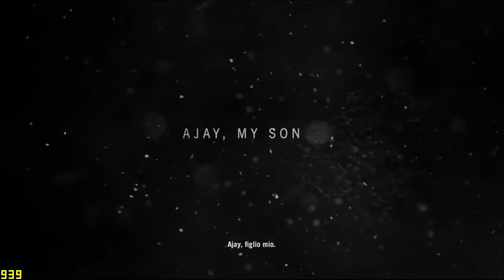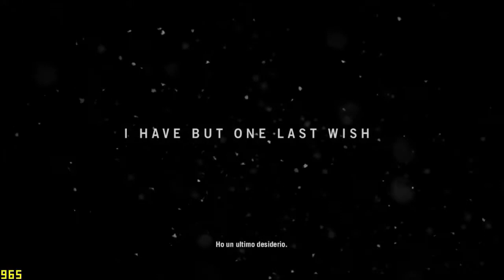Far Cry 4/ITA #1: "Prologo"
ARMATI DI PAZIENZA E LEGGIMI

Secondo walktrough del canale! In questo caso ci dedicheremo al celeberrimo "Far Cry 4" che ha fatto fremere di attesa i giocatori di tutto il mondo!
Contestato ed amato ancor prima di uscire, il gioco mescola straordinariamente bene l'avventura all'esplorazione e la sua trama passa da quella di un fantastico giallo a quella di un inquietante thriller d'azione.
Con la speranza che il gioco si riveli interessante come è stato per noi, il gruppo di "Amici di Lobby" vi saluta e vi augura buona visione.

Riassunto:
Arrivato in Tibet per disperdere le ceneri di sua madre, Jay Ghale (il nostro protagonista) si ritrova coinvolto in una sparatoria presso un posto di blocco e prelevato dal bus che lo stava portando a destinazione da un certo Pagan Min.
Questo individuo darà subito prova della sua violenza: uccidendo una guardia responsabile della sparatoria e rapendo subito dopo Jay.
Il ragazzo sarà portato in una dimora sconosciuta fra le montagne tibetane e verrà a conoscenza di molti interessanti segreti sul conto di Pagan Min...

Il Walktrough in questione è stato realizzato da: Er Diablo.